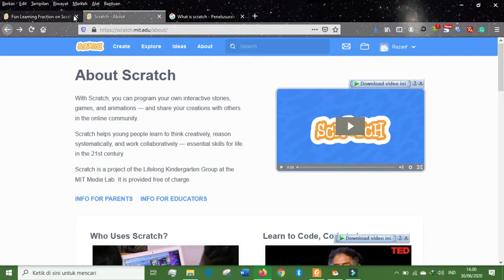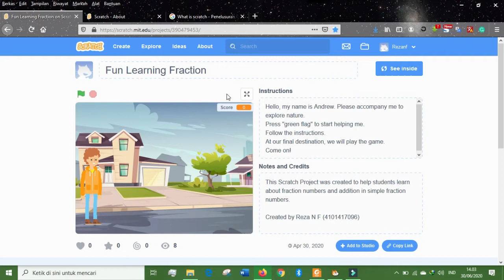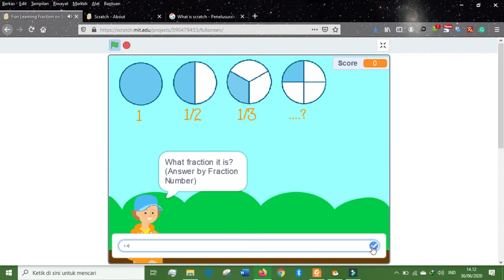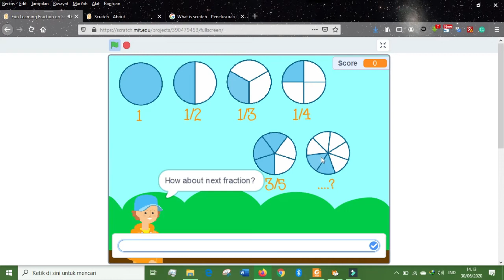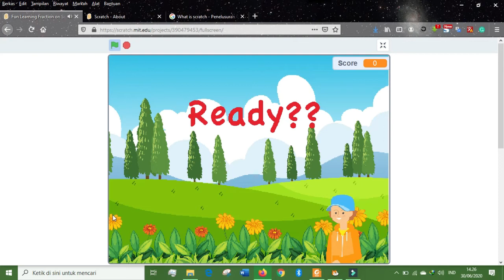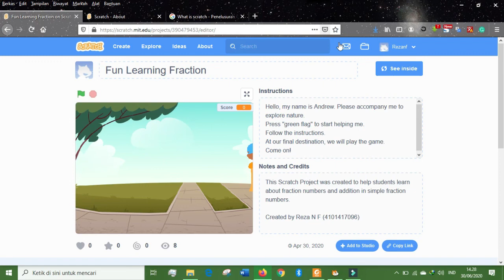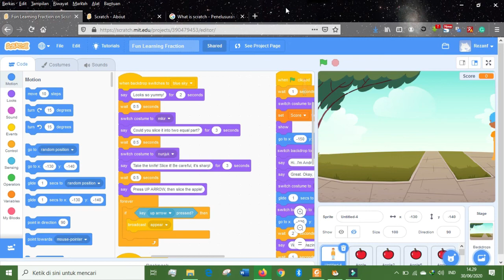SCRATCH GAME - Fun Learning Simple Fraction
This scratch learning game made by
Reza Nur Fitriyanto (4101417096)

It is made to help students to learn simple fraction and addition operation on it.